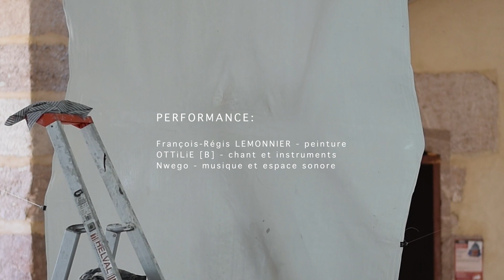TEASER performance François-Régis LEMONNIER ©2020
Bande annonce de performance lors du festival HYDRE au fort de Mont-Dauphin.

Prises de vue, réalisation : Laurent Montfort - laforgegrafic.net